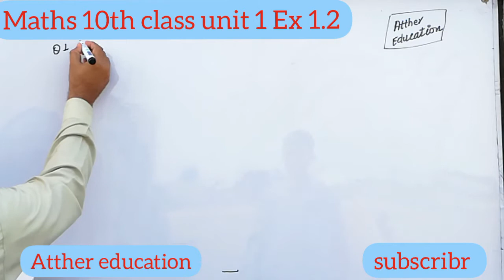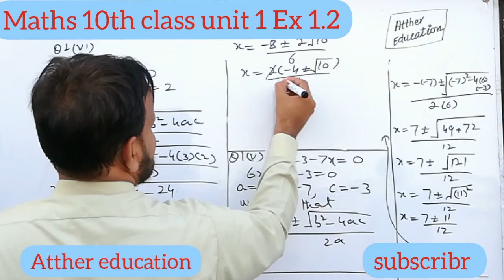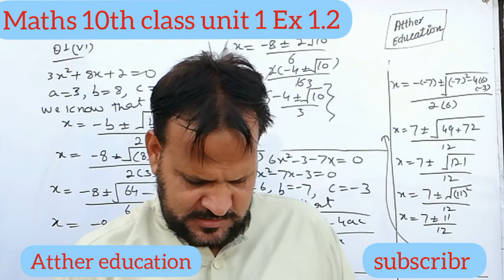Maths 10th Class Chapter No1 Exercise 1.2 .How to solve quardratic equation?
student today my channel atther education presents before you maths 10th class chapter no1 exercise 1.2 QuardraticEquation# .Facebook AttherEducation Maths10thClass ChapterNo1Ex1.3# ,ilm ki dunya maths class 10,ilm ki dunya lectures mathematics,ilm ki dunya maths class 10 notes,sabaq foundation maths class 10 federal board,sabaq foundation class 10 maths kpk,elearn punjab grade 10 math,